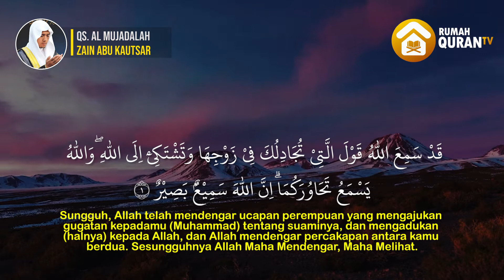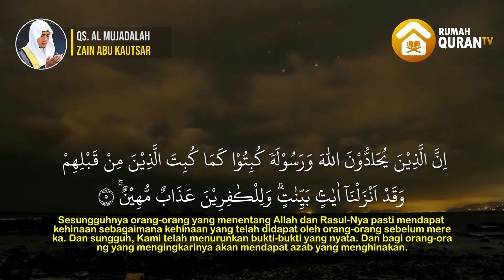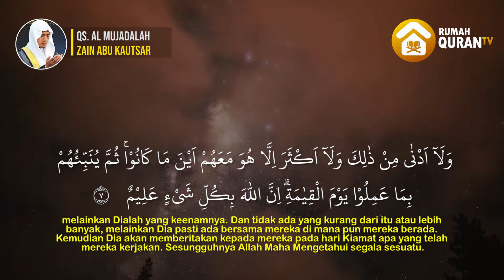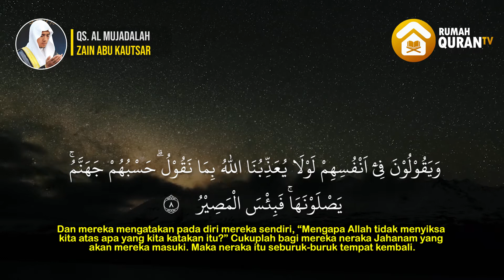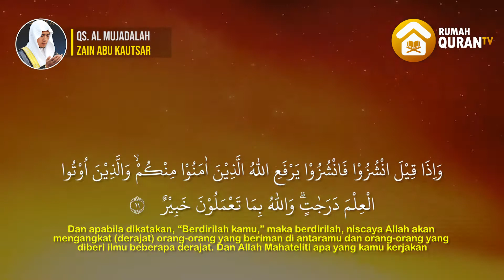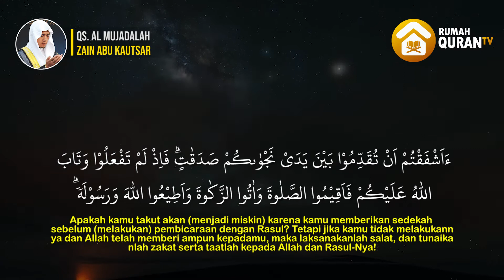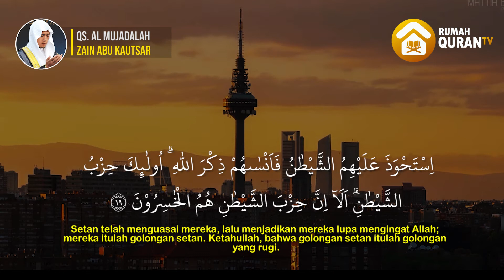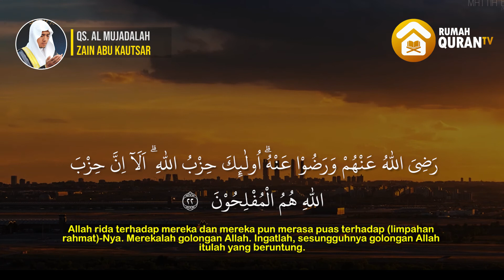Healing Quran Recitation, Surah Al Mujadalah - Zain Abu Kautsar Full Merdu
Dinamakan Al-Mujadalah yang berarti wanita yang mengajukan gugatan karena pada awal surah ini disebutkan bantahan seorang perempuan yang menurut riwayat bernama Khaulah binti Tsa'labah terhadap sikap suaminya yang telah menzhiharnya. Hal ini diadukan kepada Rasulullah dan ia menuntut supaya dia memberikan putusan yang adil dalam persoalan itu. Dinamai juga Al-Mujadalah yang berarti Perbantahan.